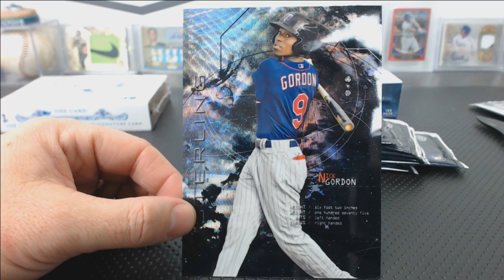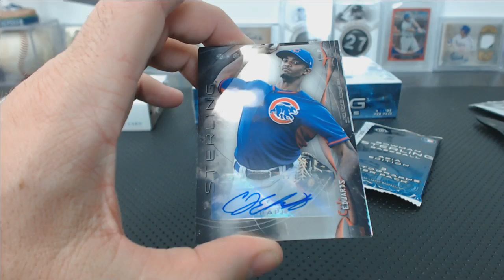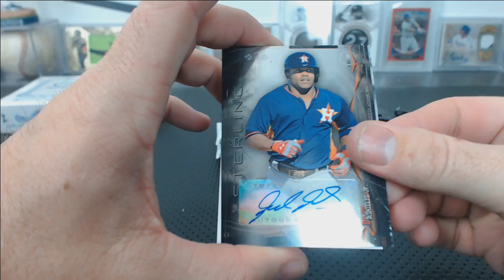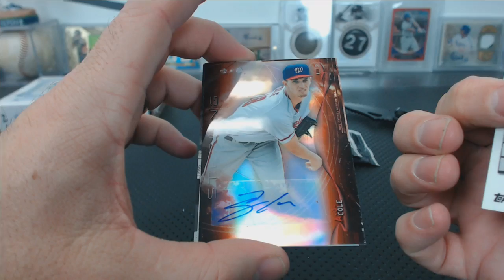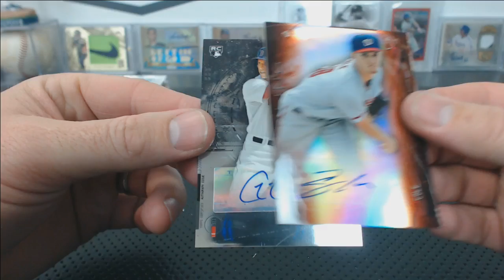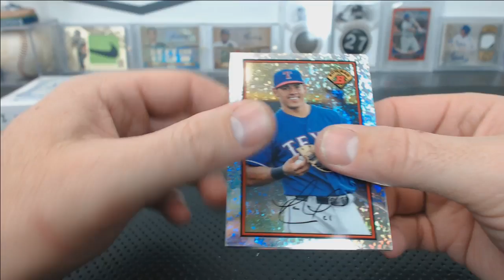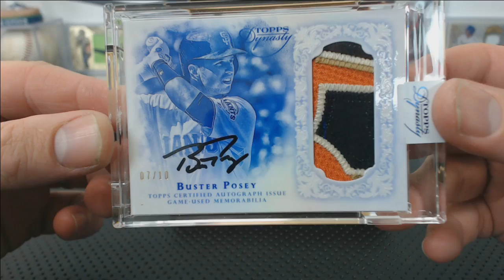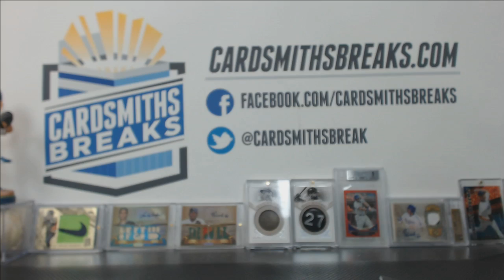2015 Topps Dynasty and 2014 Bowman Sterling Asia Dual Break #3